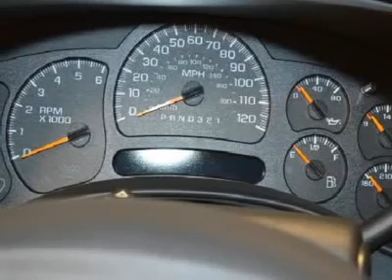2006 Chevrolet Silverado 1500 - Extended Cab Pickup Des Moines Iowa 30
2006 Chevrolet Silverado 1500

Bob Brown Chevrolet
4224 Merle Hay Road

This LIKE NEW Silverado 1500 has a 5.3 liter V8 engine, 20 inch wheels, four wheel drive, rubber bedliner, full power and more!